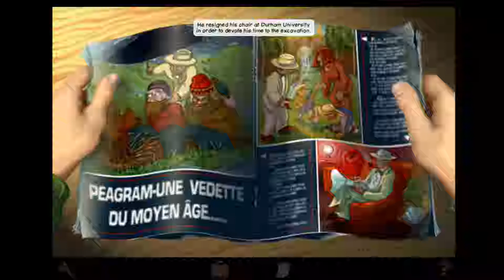Fast & Furious! | Broken Sword: Shadow of the Templars #5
Welcome to the next episode of broken sword! :)

Don't forget to check the ''Keep Playing This?' vote teaser videos and vote which series you want me to keep playing. You can find the links above: